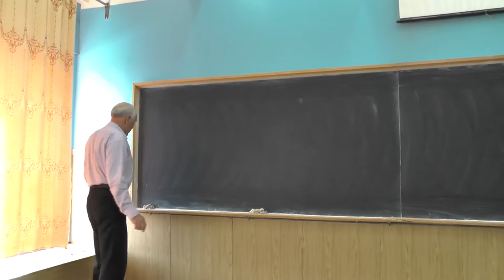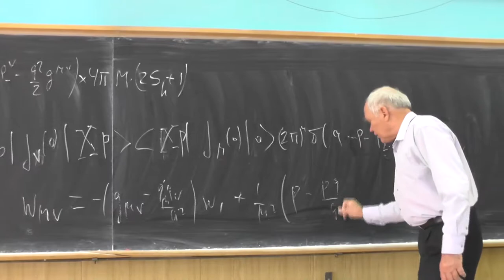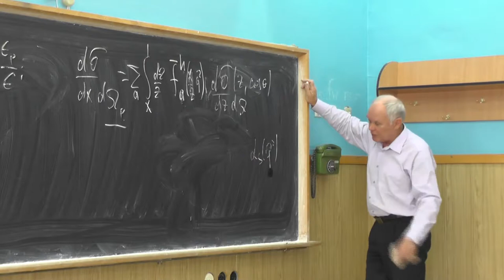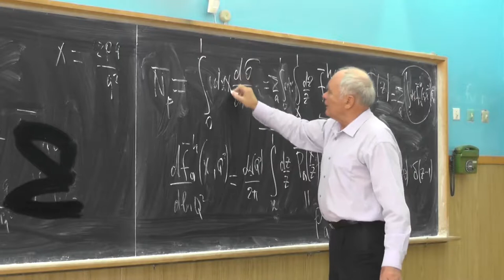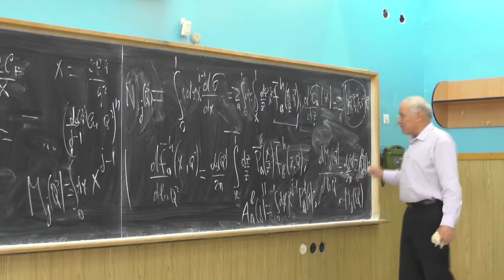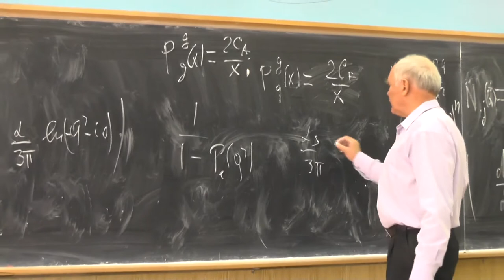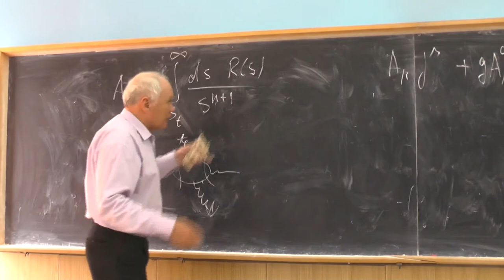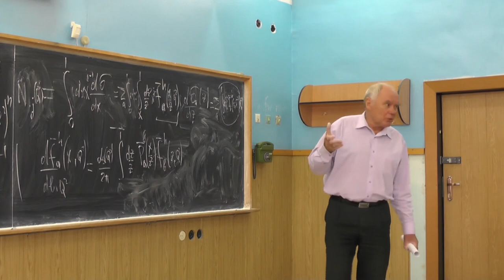Теория сильных взаимодействий. Профессор В. С. Фадин. Лекция 12.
Процессы электрон-позитронной аннигиляции в адроны. Экспериментальное открытие глюона в струйных событиях. Инклюзивные спектры. Инклюзивное сечение процесса с образованием фиксированного адрона P. Представление сечения в партонной модели. Функции фрагментации (число адронов в партоне). Операторное разложение в следующем за главным логарифмическом приближении (СГЛП): неоднозначность, связанная с зависимостью от масштаба перенормировки. Уравнение на функции фрагментации. Вычисление множественности (среднее количество адронов типа P): переход к моментам M_j(Q^2), сингулярность при x=0, эффект когерентности излучения мягких глюонов, суммирование ряда теории возмущений в дважды логарифмическом приближении. Поведение моментов при j→1. Эффект «горбатого плато» в области малых x в спектрах. Дисперсионные правила сумм. Вакуумные конденсаты. Нетривиальная структура вакуума КХД. Непертурбативные (невозмущенческие) эффекты. Дисперсионная связь R и P (поляризационного оператора). Необходимость введения глюонного конденсата.